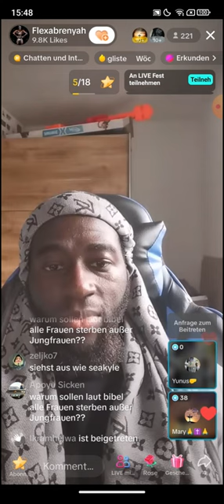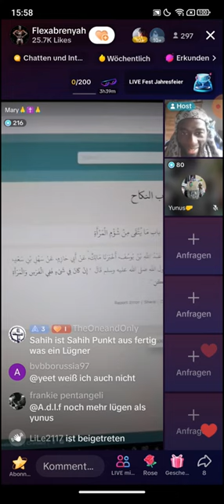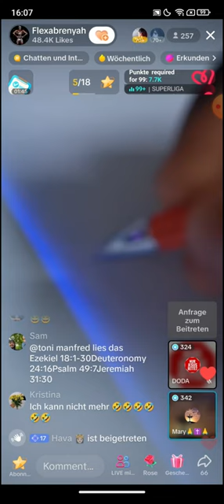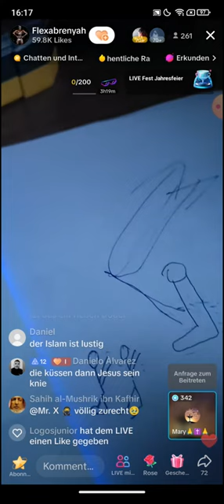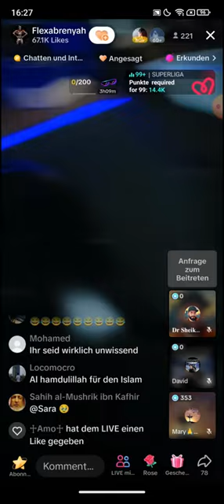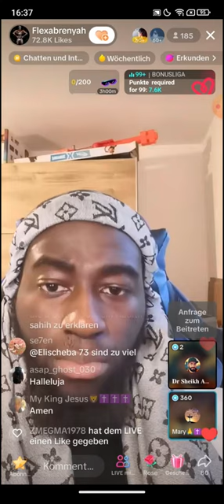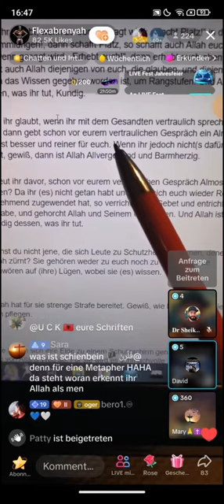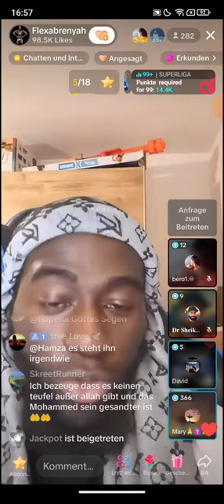Flexabrenyah deckt auf ❗❗ 26.11 | Ich verspreche euch, ihr bekommt was zum Lachen 🦵👹🤚🤚